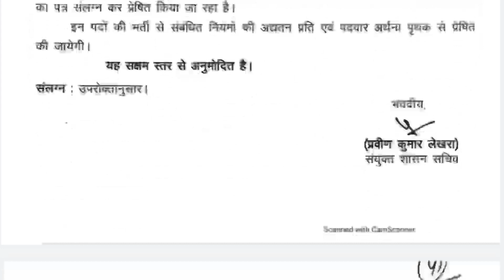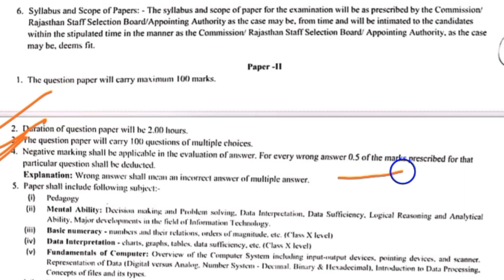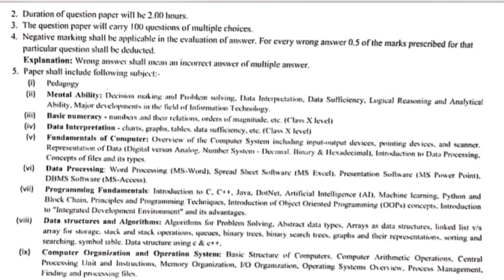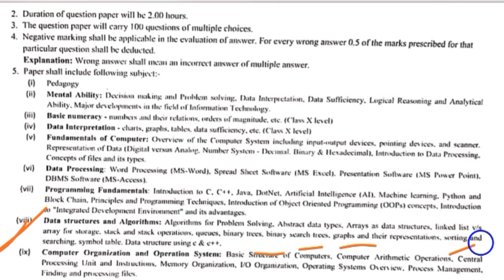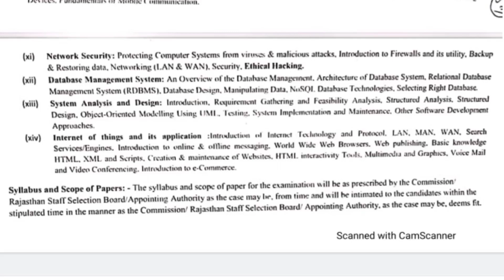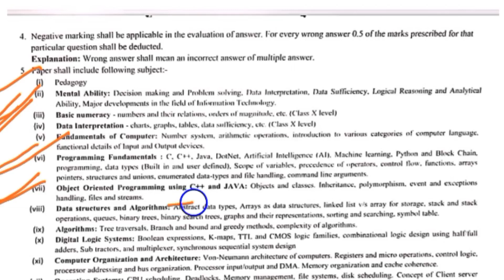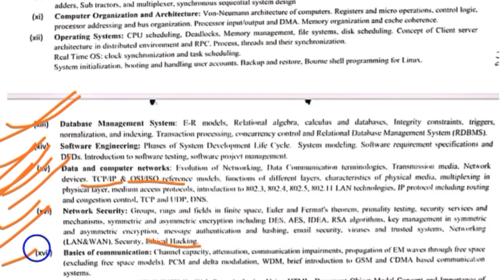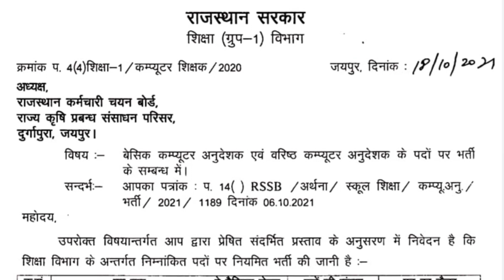Rajasthan Computer Teacher Vacancy 2021 || computer teacher Qualification || Syllabus || Eligibility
Rajasthan Computer Teacher Vacancy 2021 || Computer Teacher New Update

Thanks !